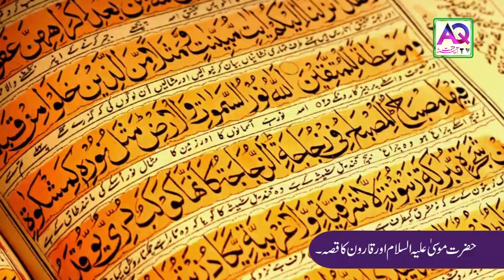The Story Of Qaroon And Hazrat Musa A S In Urdu Hindi | Allah Ki Rehmat | AQ TV